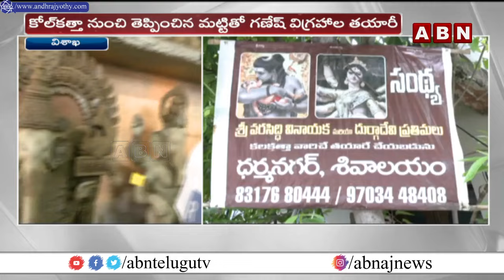విశాఖలో ఊపందుకున్న వినాయక విగ్రహాల తయారీ | Ganesh Idols Making At visakhapatnam | ABN